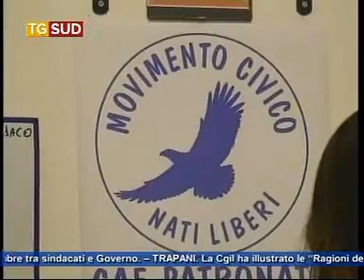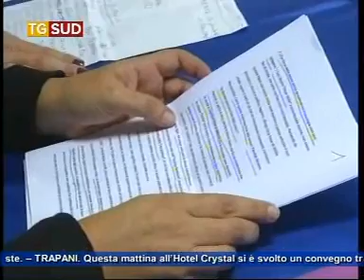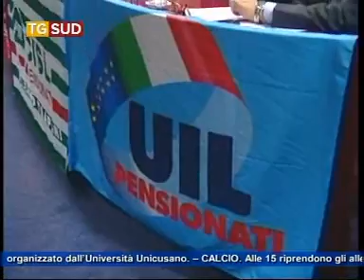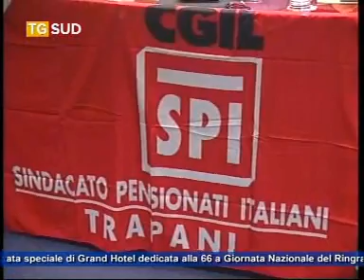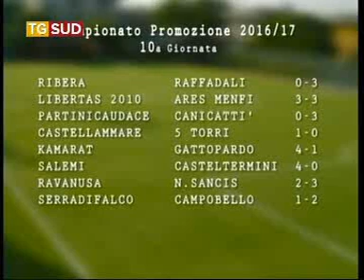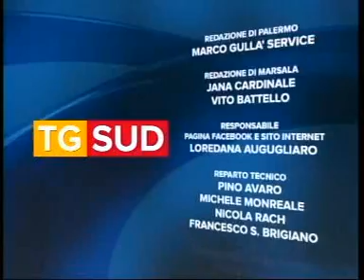Tg 16 Novembre2016